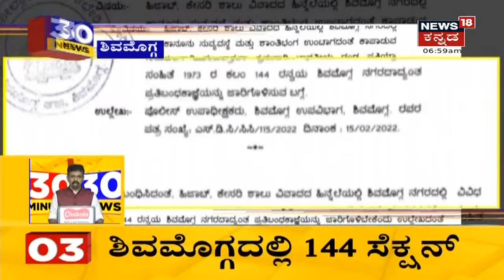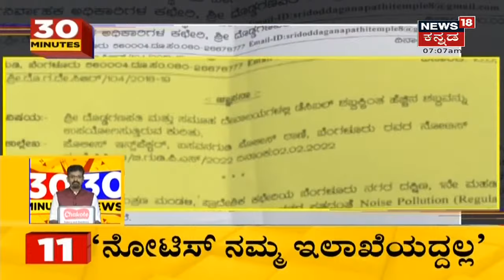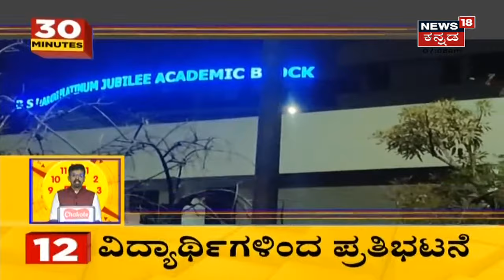30 Minutes 30 News | Kannada Top 30 Headlines | February, 16, 2022 | News18 Kannada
30 Minutes 30 News segment brings the daily news updates related to the state.
Hijab Controversy | High Courtನಲ್ಲಿ ಹಿಜಬ್ ಅರ್ಜಿ ವಿಚಾರಣೆ ಮುಂದುವರೆದಿದೆ. ಇಂದು ಕೂಡ ಅರ್ಜಿದಾರರ ಪರ ವದ ಮಂಡನೆಯಾಗಲಿದೆ.
1:14 ರಾಜ್ಯದಲ್ಲಿ  ಇಂದಿನಿಂದ ಕಾಲೇಜುಗಳು ಓಪನ್ ಆಗಲಿವೆ.
2:34 Shivamoggaದಲ್ಲಿ ಮೂರೂ ಕಾಲೇಜುಗಳಲ್ಲಿ ರಜೆ ಘೋಷಣೆ ಮಾಡಲಾಗಿದೆ.
3:20 ಉಡುಪಿಯಲ್ಲಿ ಹಿಜಬ್ ವಿವಾದದ ಟೆನ್ಶನ್ ಹೆಚ್ಚಾಗಿದೆ.